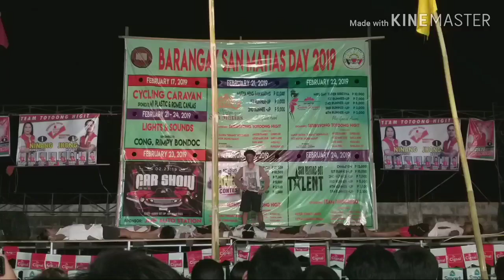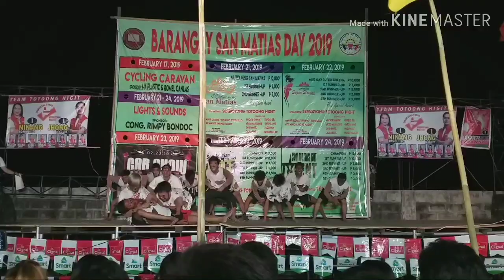Beat As One @ San Matias, Pampanga Dance Contest 2019